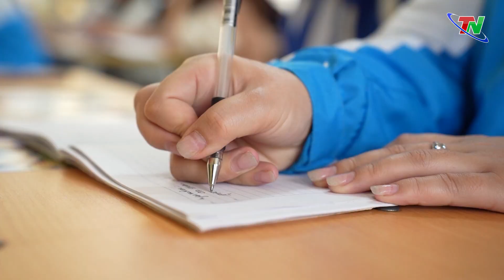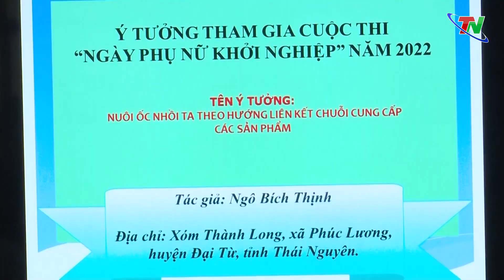Những bông hoa đẹp trong vườn hoa thanh niên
Trong những năm qua, tuổi trẻ Thái Nguyên đã phát huy tinh thần xung kích, tình nguyện trên mọi mặt trận, có nhiều thành tích xuất sắc trong lao động, học tập, rèn luyện, nghiên cứu khoa học, tình nguyện vì cộng đồng, đóng góp trí tuệ và sức trẻ trong sự nghiệp xây dựng và bảo vệ Tổ quốc, xây dựng tỉnh Thái Nguyên phát triển. Nhằm tôn vinh, biểu dương những tấm gương thanh niên, sinh viên có thành tích  xuất sắc trong rèn luyện và phấn đấu, tối 25/3, Hội Liên hiệp Phụ Nữ và Tỉnh đoàn Thái Nguyên đã tổ chức chương trình Tuyên dương Nữ thanh niên tiêu biểu và sinh viên 5 tốt.